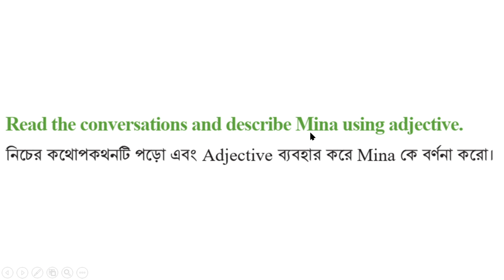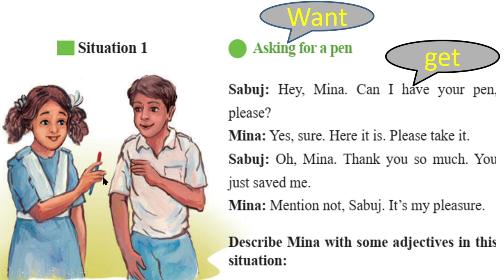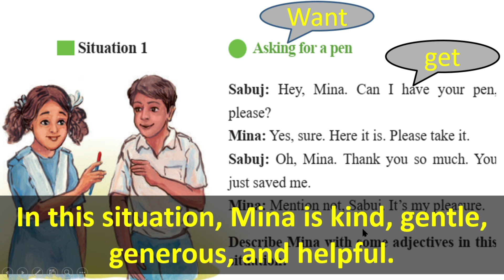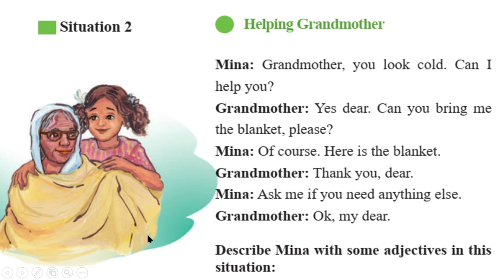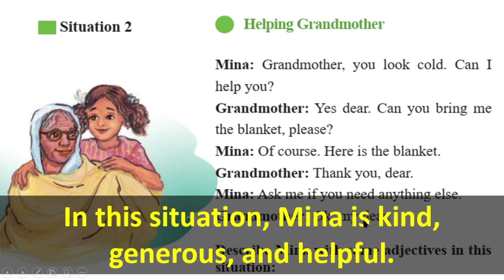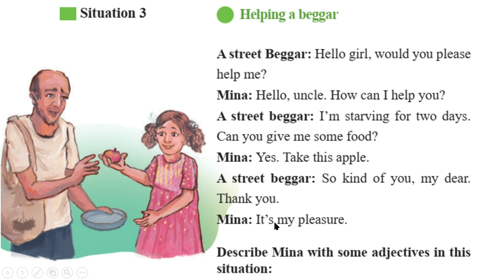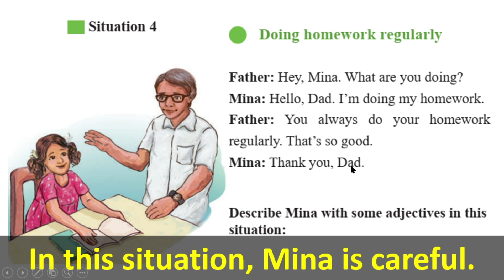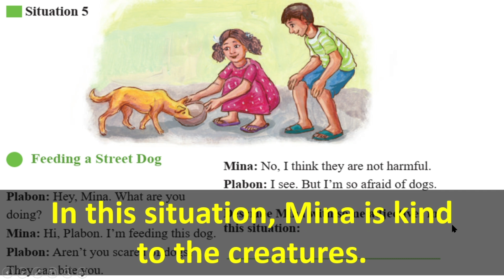English Class 6 Unit 7 A Day in the Life of Mina Lesson 7.6, Page 58-60 English Class 6, 2023,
English Class 6 Unit 7 A Day in the Life of Mina  Lesson 7.6, Page 58-60 English Class 6, 2023, @1HourSchool